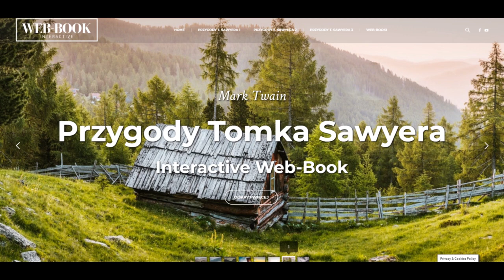Przygody Tomka Sawyera (rozdz. 18)